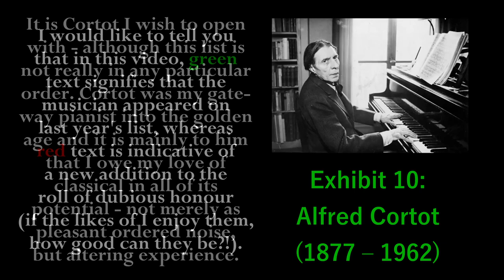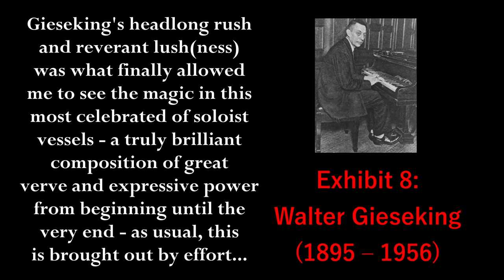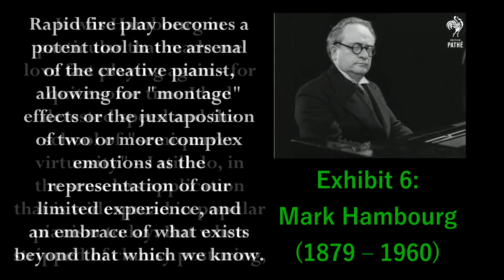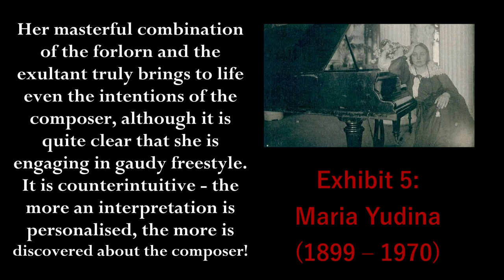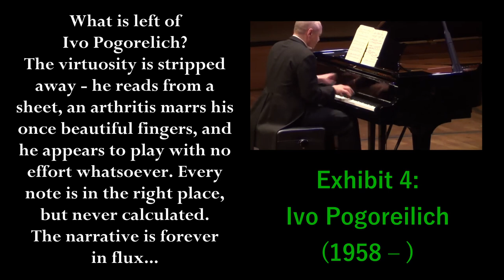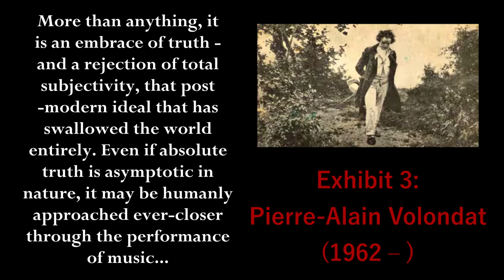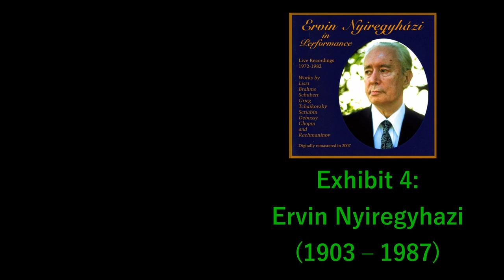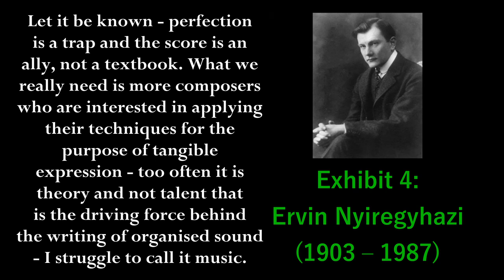My Top 10 Favourite Pianists (2023)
The Return of RachManJohn. Talk, be merry, be kind.
Piece List:
0:00 Hungarian Rhapsody No. 2 by Franz Liszt
1:13 Etude Op. 25 No. 12 by Frederic Chopin
2:05 Etude Op. 10 No. 5 by Frederic Chopin
2:56 Prelude Op. 23 No. 7 by Sergei Rachmaninoff
3:48 Piano Concerto No. 2 Op. 18 by Sergei Rachmaninoff
5:15 Piano Concerto No. 3 Op. 30 by Sergei Rachmaninoff
6:15 Sonata No. 7 Op. 83 Mov. 3 by Sergei Prokofiev
7:22 Etude Op. 25 No. 10 by Frederic Chopin
8:17 Prelude Op. 3 No. 2 by Sergei Rachmaninoff
9:24 Sonata No. 8 Op. 13 by Ludwig van Beethoven
10:49 Prelude & Fugue in A minor by Johann Sebastian Bach arr. Franz Liszt
11:54 Fantasie Op. 17 by Robert Schumann
13:49 Transcendental Etude No. 8 by Franz Liszt
14:36 Sonata No. 4 Op. 30 by Alexander Scriabin
16:22 Islamey by Mily Balakirev
18:01 Legende No. 2 by Franz Liszt
19:39 Transcendental Etude No. 6 by Sergei Lyapunov
20:47 Symphony No. 9 Op. 125 by Ludwig van Beethoven arr. Franz Liszt
22:37 Einsame Blumen Op.82 No. 3 by Robert Schumann
23:24 Sonata for Organ in C Mov. 2 by Johann Sebastian Bach arr. Samuil Feinberg
25:07 Moment Musicaux Op. 16 No. 4 by Sergei Rachmaninoff
26:22 Mazurka Op. 33 No. 4 by Frederic Chopin
28:18 Rhapsody Op. 11 No. 1